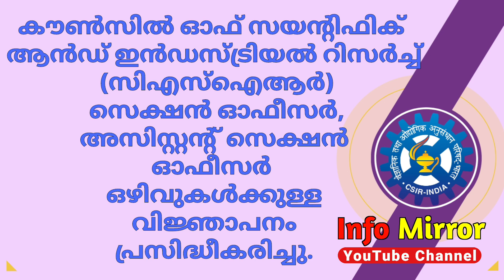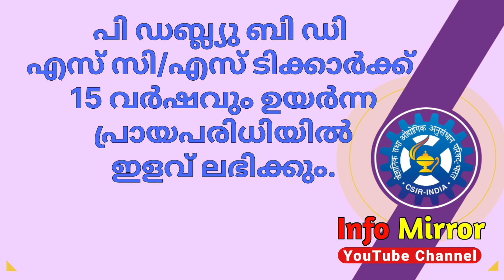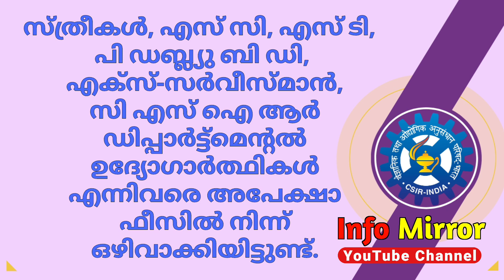ബിരുദദാരികൾക്ക് ഒന്നര ലക്ഷം രൂപ വരെ ശമ്പളമുള്ള ജോലി |Info Mirror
കേന്ദ്രസര്‍ക്കാര്‍ജോലി
സര്‍ക്കാര്‍ജോലി
കേന്ദ്ര സര്‍ക്കാരിന് കീഴില്‍ സ്ഥിര ജോലി നേടാന്‍ അവസരം; സി.എസ്.ഐ.ആറിന് കീഴില്‍ 444 ഒഴിവുകളില്‍ പുതിയ റിക്രൂട്ട്‌മെന്റ്...